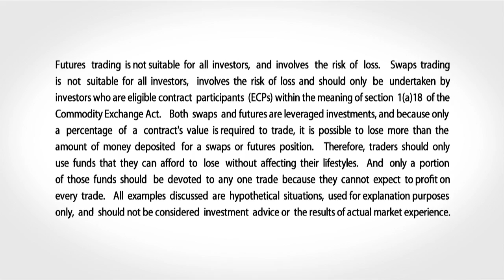Market Update, 2/11/13